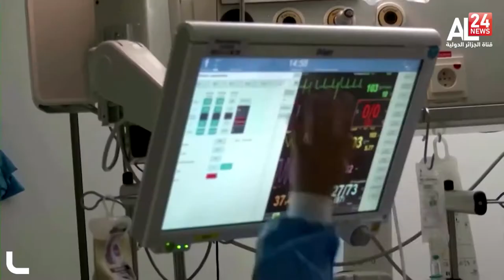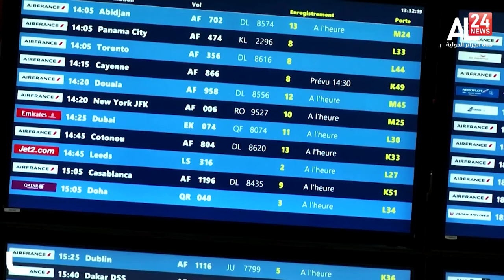الصحة العالمية تطلق تسمية أوميكرون من الأبجدية الإغريقية على سلالة المتحور الجديد